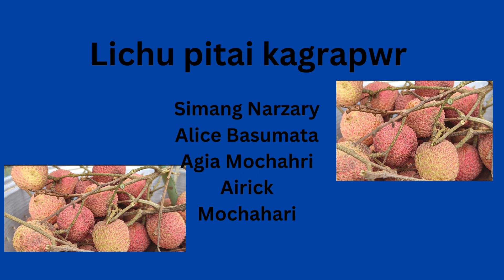Gamiao Lichu pitai kanai, Noni lichu pitai Ghar ka Litchi